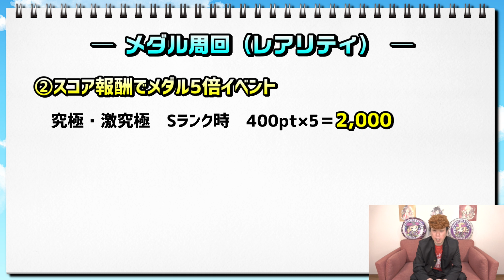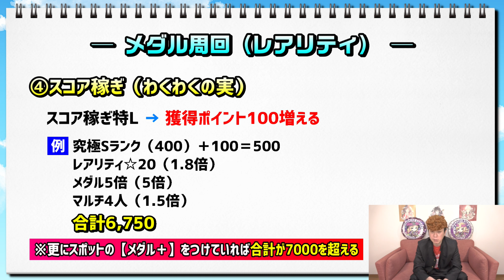【注意!!】交換モンスター3選!! これだけは注意して欲しい事!!【モンスト】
モンスターストライクのアニメ「ドラゴンクエスト ダイの大冒険」とのコラボイベント
その中で
●「モンスターソウル」を集めて、モンスターやアイテムと引き換えよう！
ってのがあります！
今回はこの「モンスターソウル」の引き換えモンスターについての動画です!!
また、Twitterで気になる事を見かけたので注意喚起もさせて頂きました!!

少しでも皆さんの参考になれば嬉しいです♪

＝＝　オススメ交換モンスター　＝＝
①スライム
②ミイラおとこ
③魔のサソリ
※理由に関しては動画を参照にしてください♪

【無限課金】オニャンコポンが出るまでガチャるをしたらオーブも諭吉も失った

【無限課金】2021年新春超獣神祭の新キャラ アルセーヌが出るまでガチャる!!